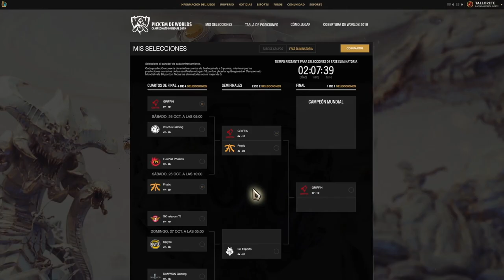¡Morrocrux va por la sorpresa! | Mundial 2019 | Esports | League of Legends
No podía faltar el apoyo al campeón de China de parte de nuestro querido creador de contenido Morrocrux, ¿ustedes qué piensan sobre el equipo de Doinb? No olvides realizar tu Pick’em, ¡hoy es el último día!